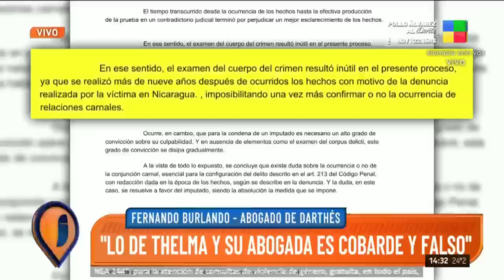🔥 Habló Fernando Burlando, abogado de Juan Darthés en Intrusos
La Justicia de Brasil absolvió a Juan Darthés. Fernando Burlando mano a mano en Intrusos